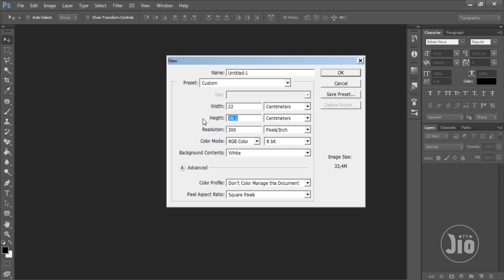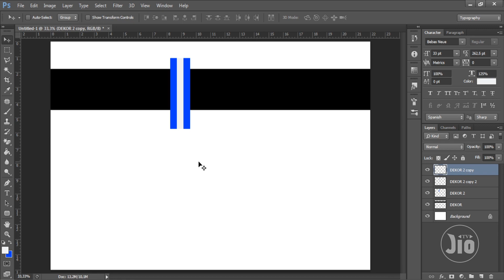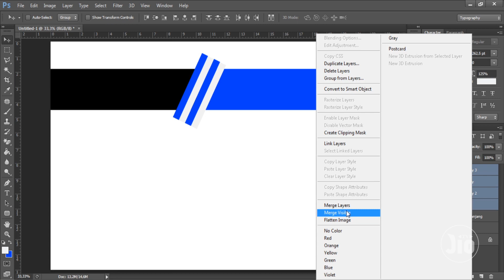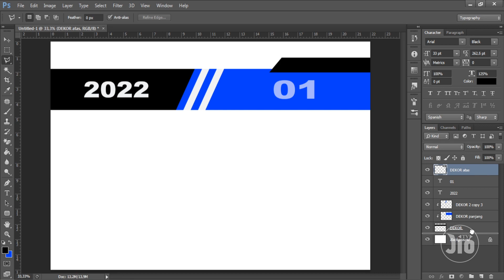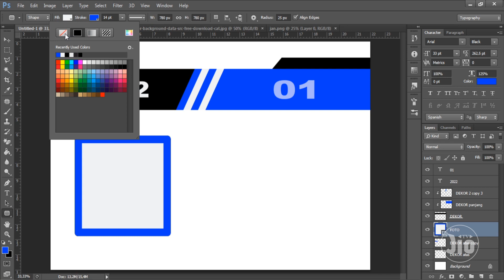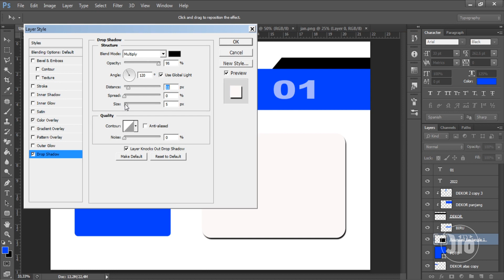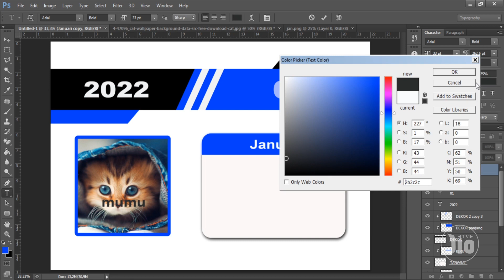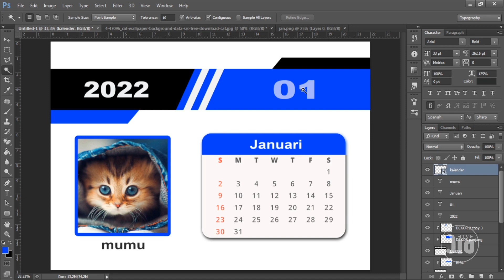DESAIN KALENDER MEJA 2022 DENGAN PHOTOSHOP